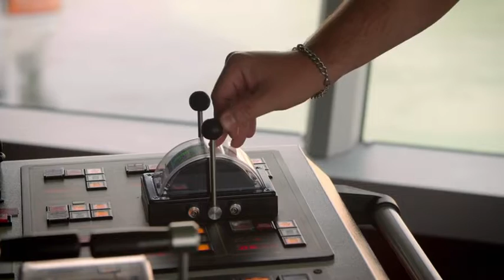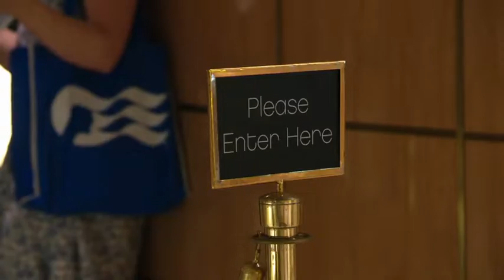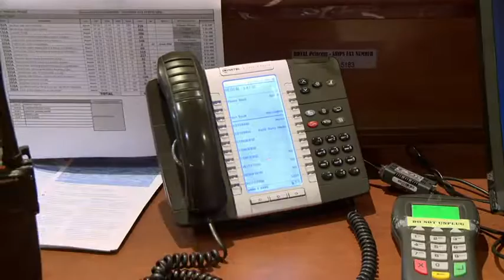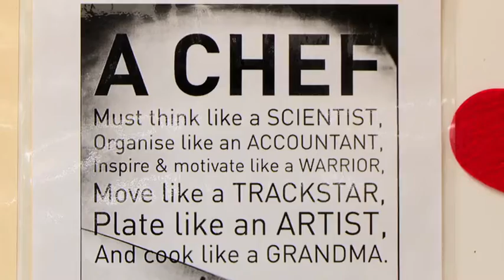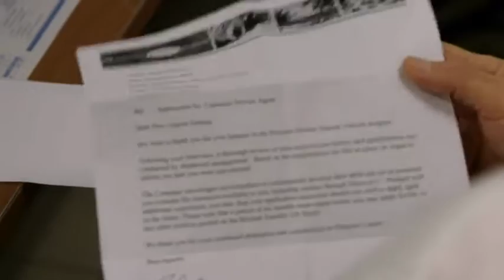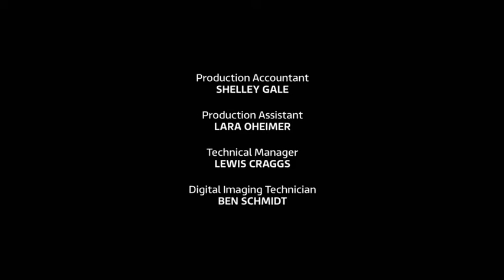The Cruise - Season 2 Episode 3